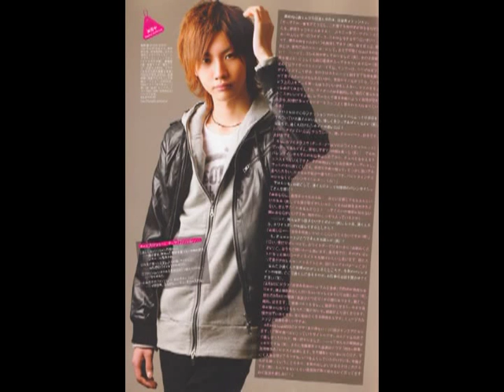[Fanmade] Sakurada Dori_my love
He is a Japanese actor and singer.

Echizen Ryoma in Prince of tennis musical (cast 3rd)
Kotaro Nogami in Kamen Rider Den-O
Shiro in Black&White
Yorimitsu Mizumoto in Sign